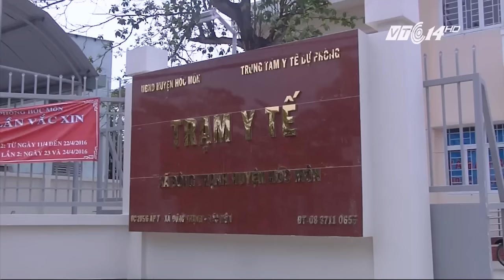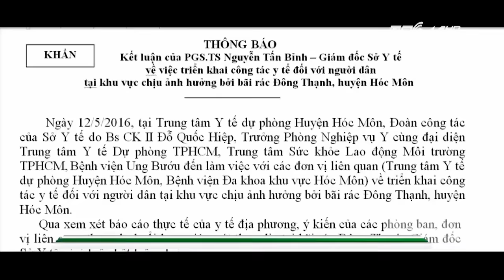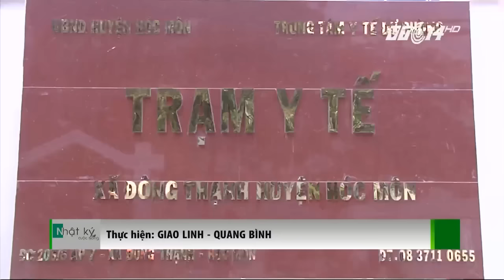Người dân bãi rác Đông Thạnh được chăm sóc y tế | VTC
VTC | Người dân sống gần bãi rác Đông Thạnh được khám bệnh miễn phí. Đây là một trong những hoạt động hữu ích giúp người dân hiểu được tình trạng sức khoẻ của mình.